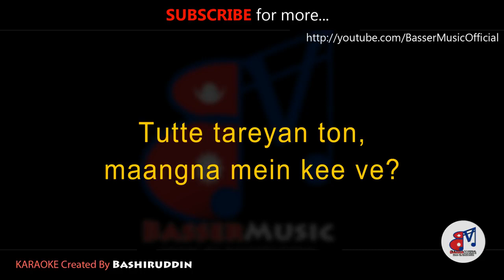Chan Kitthan !! Ayushmann Khurrana !! KARAOKE With Lyrics !! Zee Music Plus